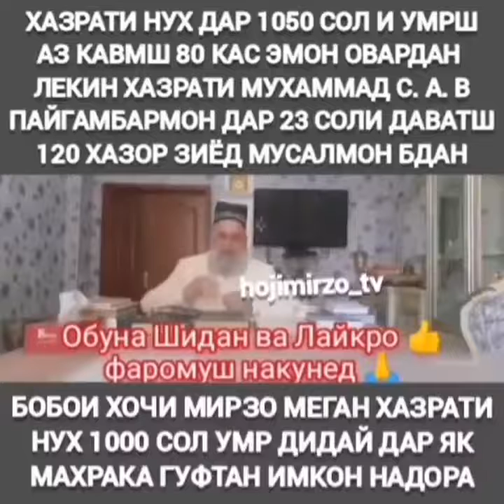Ҳазрати Нух ва солҳои зиндагии Ҳазрат.Ҳаҷи Мирзо.